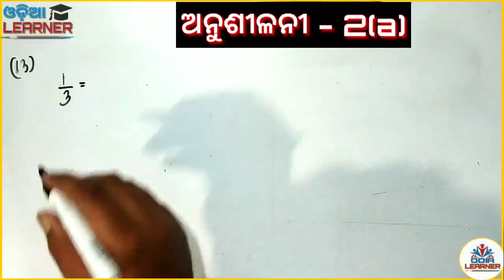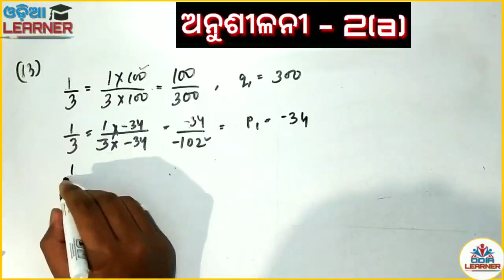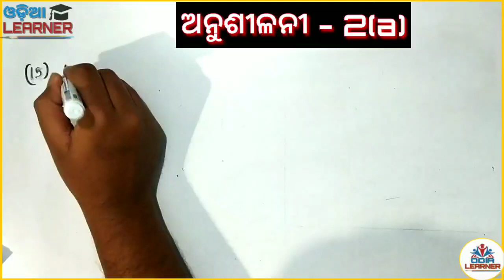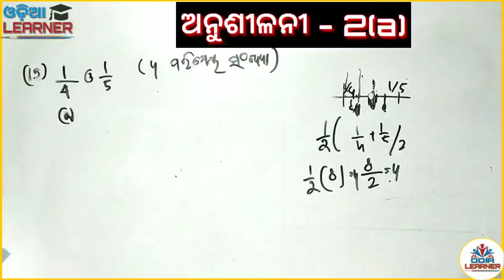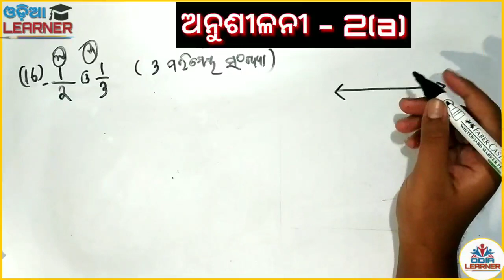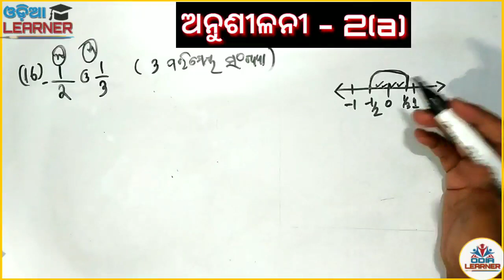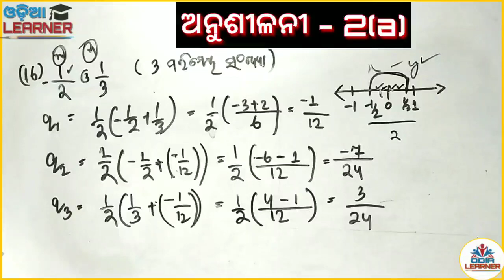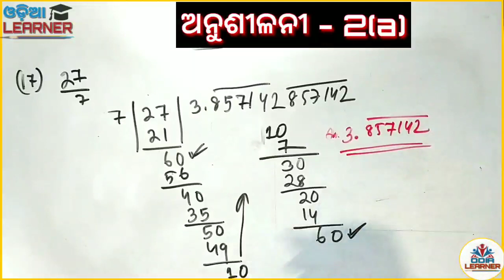Real Number Exercise - 2a 9thclass odia medium | Exercise 2A Part -3 | ବାସ୍ତବ ସଂଖ୍ୟା ଅନୁଶୀଳନୀ 2a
ଯଦି ଏହି Video Class ରେ Claer ଦେଖା ଯାଉ ନାହିଁ କିମ୍ବା ଯଦି ଭିଡ଼ିଓ ରେ କିଛି ତ୍ରୁଟି ଅଛି , ତାହାଲେ .
ଏହି ବିଷୟ ର New Video Class କରା ଯାଇଅଛି
With Better Quality For Your Better Study
In Smart Board 📝❤️

ବାସ୍ତବ ସଂଖ୍ୟା [ Real Number ]
ନବମ ଶ୍ରେଣୀ : ବୀଜ ଗଣିତ
New Video Class For Year 2021-22

ଜୟ ଜଗନ୍ନାଥ ପିଲାମାନେ 🙏❤️
ମୁଁ ଆଶା କରେ ସମସ୍ତେ ଭଲ ରେ ଥିବ ଏବଂ ମୋର ପ୍ରତେକ୍ ଭିଡିଓ କ୍ଲାସ କୁ ସୁନ୍ଦର ଓ ସରଳ ଭାବରେ ବୁଝି ପାରୁଥିବ ।
ଯଦି ବି କାହାର କିଛି Doubt କିମ୍ବା ବୁଝିବାରେ କିଛି ଅସୁବିଧା ରହିଲେ ମୋତେ ମୋ whatsapp ରେ ପଚାରି ପାରିବ

👥 Teligram Channels👥

@Odia Pustak